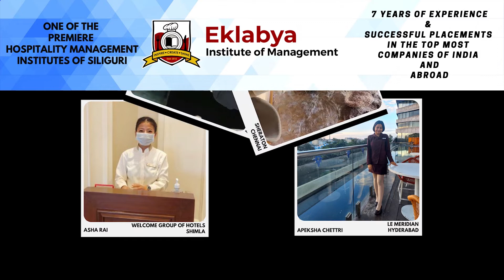महान् गायक कुमार सुब्बा अन्तिम श्रद्धाञ्जलि अर्पण गरिइँदै.......